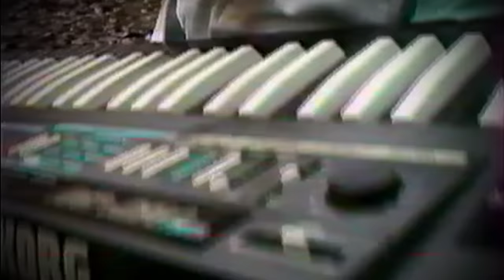Альянс - На заре (1987) Стерео HD Премьера клипа!!!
Наконец удалось восстановить первый (!) клип на песню На заре! Очень смешно и наивно, но, с удовольствием, делюсь с вами! Март, очень холодно, да ещё дождь пошел...))) Требуется отдельное интервью про съёмки этого клипа.)
Музыка и слова - Олег Парастаев.
Состав: Игорь Журавлёв - вокал; Андрей Туманов - бас; Константин Гаврилов - клавишные; Олег Парастаев - клавишные.
Режиссёр - Михаил Макаренков
Звукорежиссёр - Игорь Замараев

Карта сбербанка  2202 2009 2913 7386